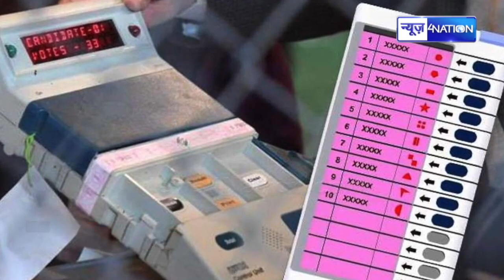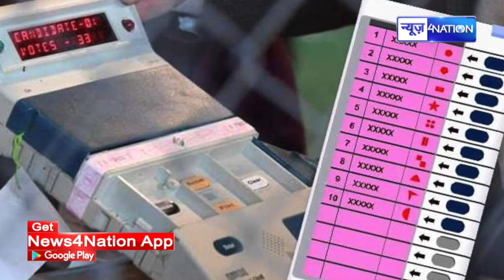Bihar Panchayat Election 2021 पर सबसे बड़ी खबर, ' नहीं लेना है कोई झंडा नहीं तो...' | News4Nation